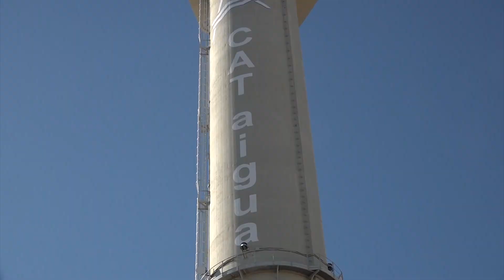El CAT inaugura les instal·lacions de desinfecció per llum ultraviolada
Aquest divendres 3 de febrer, el Consorci d’Aigües de Tarragona ha inaugurat les instal·lacions de desinfecció per llum ultraviolada ubicades a la planta de tractament d’aigua potable a l’Ampolla, úniques a Catalunya en una ETAP pel que fa les seves dimensions i capacitat.